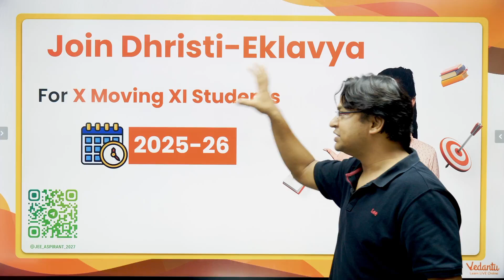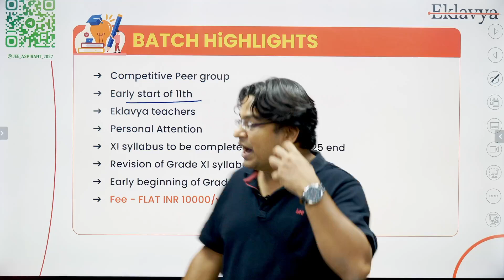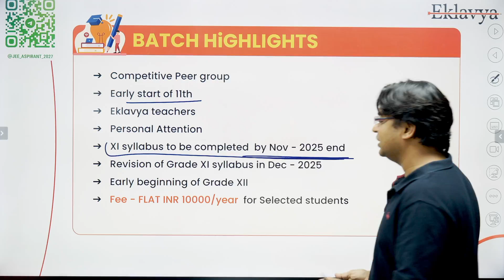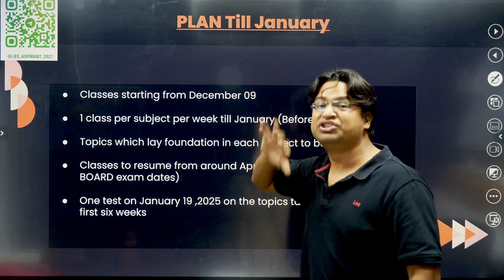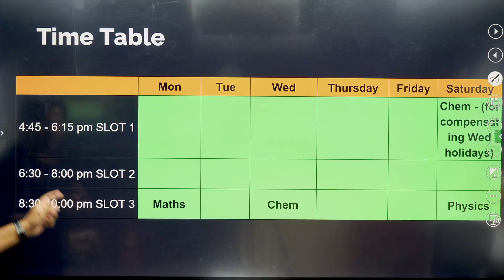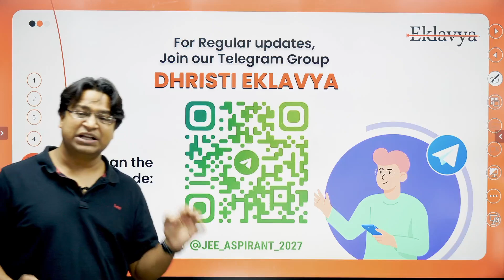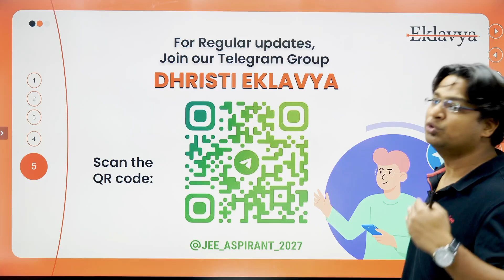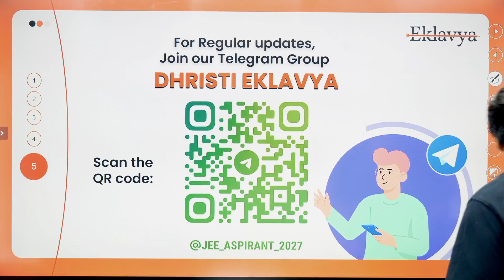🚀 Launching the Early Eklavya Batch for Class 10 Students 🎯 | Target JEE Mains 2027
We are thrilled to announce the launch of the Early Eklavya Batch for students transitioning from Class 10 to 11, designed to give a head start for JEE Mains 2027. With a focus on building a strong foundation, this program offers expert mentorship, structured learning, and a competitive peer group to excel in the IIT JEE journey.

🔍 Program Highlights:
Start Date: Classes begin on December 9, 2024, and continue till January 18, 2025 (pre-Board exams).
Focused Learning: Weekly one class per subject until January, covering fundamental topics in Physics, Chemistry, and Mathematics.
Resume After Boards: Classes will restart in March/April 2025 post-CBSE Board exams.
Test & Practice:
A comprehensive test is scheduled for January 19, 2025, to assess topics covered in the first six weeks.
Entry Test Details: Dhristi Eklavya Entry Test on November 24 & 27, 2024, with 10 MCQs from the full Class 10 syllabus.
🎯 Batch Features:
Competitive Peer Group: Study with top-performing students.
Eklavya Teachers: Learn from highly experienced educators.
Personal Attention: Focused mentorship for individual improvement.
Structured Syllabus:
Grade XI syllabus completed by November 2025.
Grade XII syllabus begins early in 2026 with thorough Grade XI revision.
Affordable Fees: Only ₹10,000/year for selected students!
🕒 Time Table (Pre-Boards):
Slot 1: 4:45 PM - 6:15 PM
Slot 2: 6:30 PM - 8:00 PM
Slot 3: 8:30 PM - 10:00 PM (Subjects include Physics, Chemistry, and Mathematics).
📌 Why Join the Early Eklavya Batch?

Build a strong conceptual foundation before diving into Class XI.
Learn time management and advanced preparation strategies for JEE Mains & Advanced 2027.
Gain early exposure to competitive exam patterns and techniques.
👉 Register now to kickstart your journey towards cracking JEE Mains 2027.

🌟 Let’s make your IIT dreams come true with the Early Eklavya Batch! 🚀